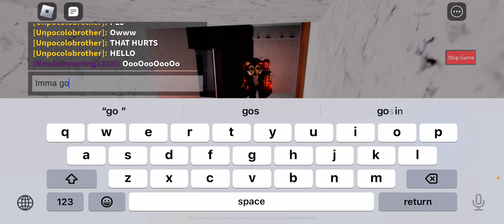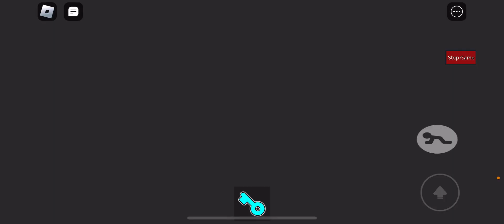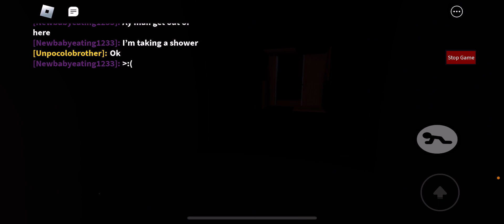Inner self: house (part 1)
Tails let his inner wolf out so I activated; get the hell out of here until I find a way to fix the problem.